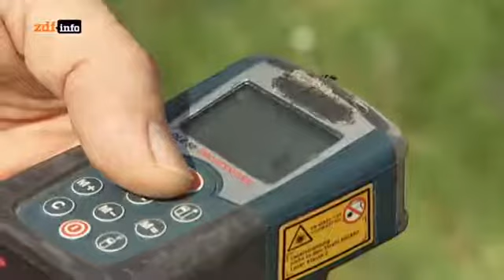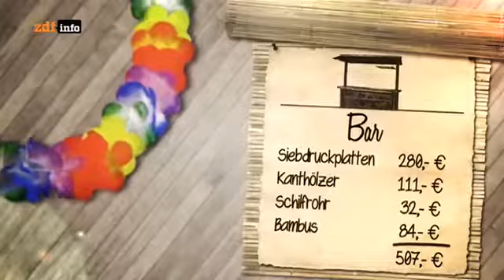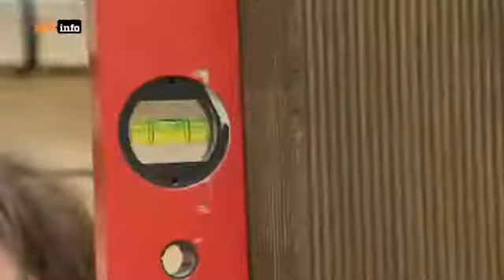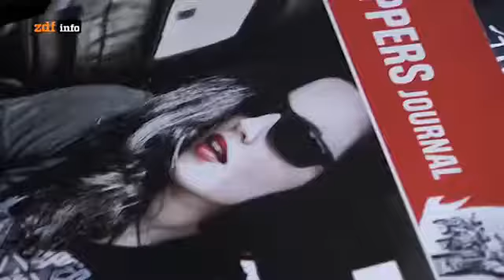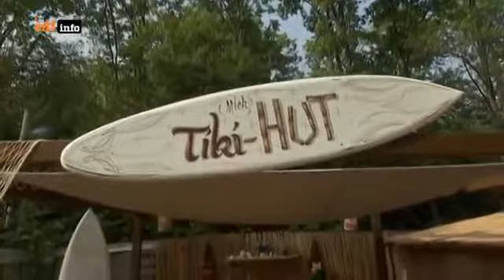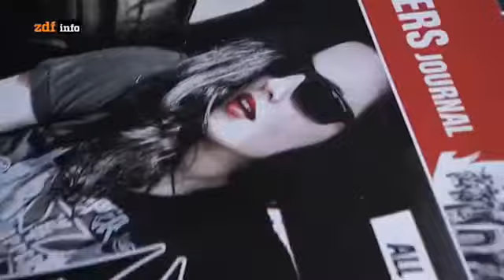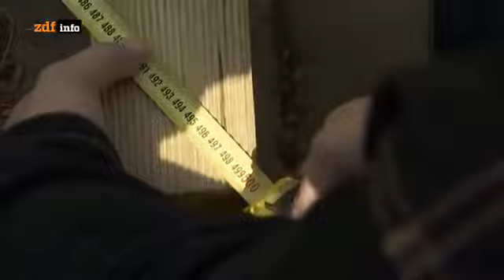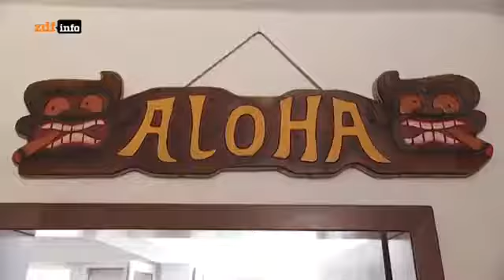Hula, Tiki, Bambusbar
Pfusch.

An der legendäre Bushaltestelle am Weststrand von Sylt (Deutschlands nördlichste Bushaltestelle) im Mai 2014.